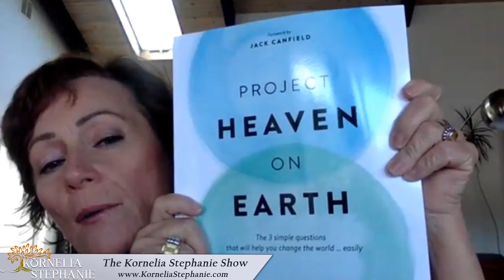The Kornelia Stephanie Show: Trust your inner self with Charleen Hess.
Join Empowerment Coach Charleen Hess as she shares the last few steps of her 7 step process of Living on Purpose: Discover your calling~ Shine your Light ~ Share your gift. Charleen has been sharing this wisdom with us over the last several shows. This is what she herself uses and teaches to her clients to help them clear away the mental clutter, limiting beliefs and societal programming to find their inner truth and light so they can share the gift of who they are with the world. She will be giving away a FREE 1 hour Coaching session ($120 value) to the first 2 Listeners who message her during the live show at .